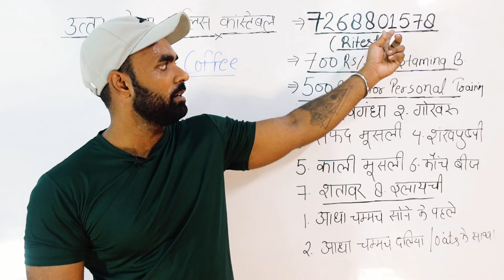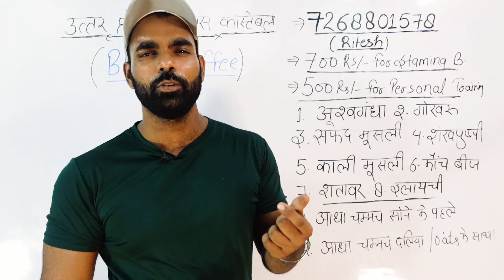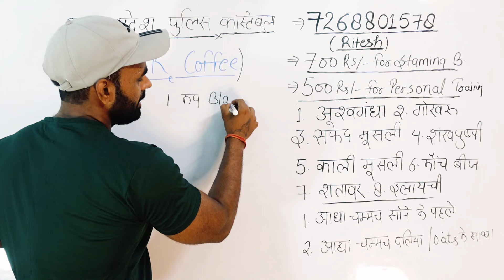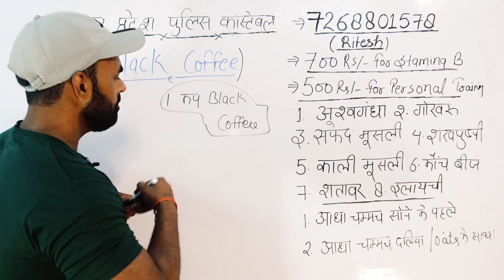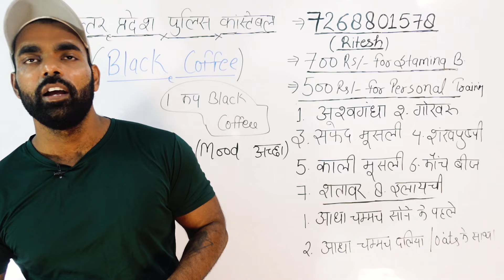ब्लैक कॉफ़ी पियो फर्राटा दौड़ो | उत्तर प्रदेश पुलिस कॉन्स्टेबल भर्ती